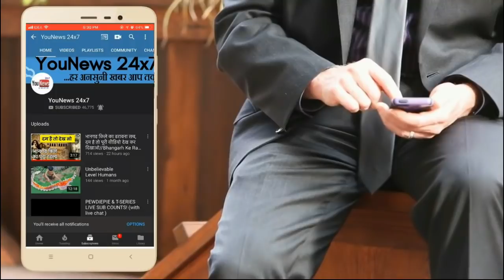हैरान करने वाला खुलासा: अगर केजरीवाल मर गया तो सबसे ज्यादा फायदा किसको होगा? | CM Kejriwal Ka Sach